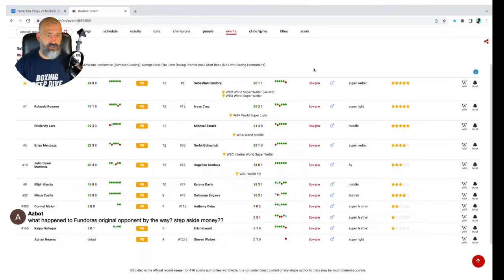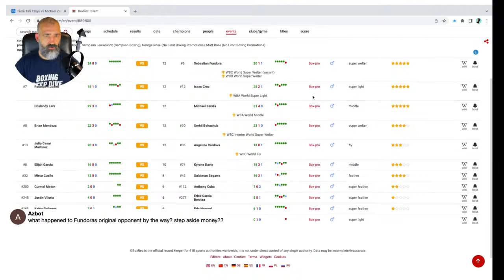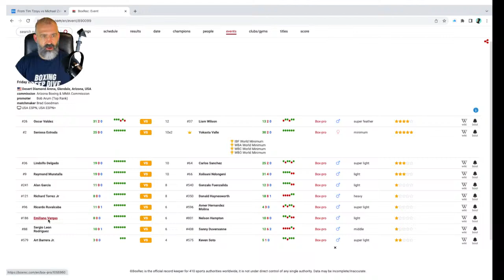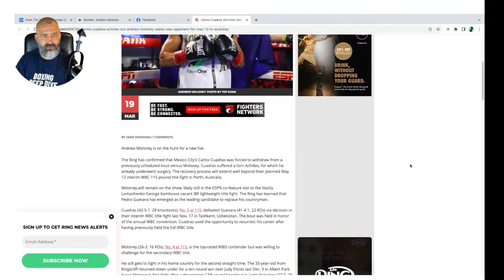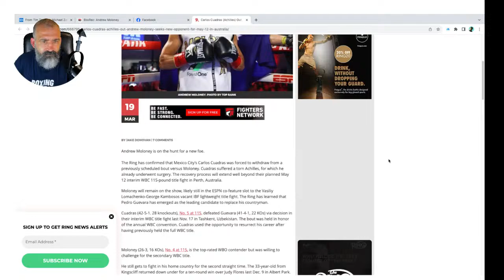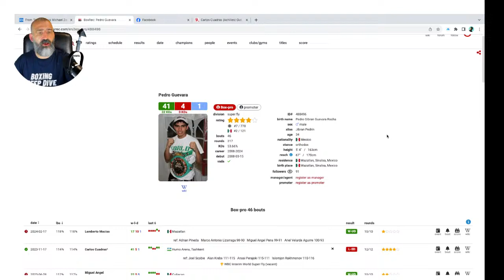TALKING BOXING: MARCH 25, 2024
Join Olympian Lynden Hosking in this 100% interactive Boxing show discussing all the latest topics plus anything that YOU want to discuss!

Lets TALK BOXING!